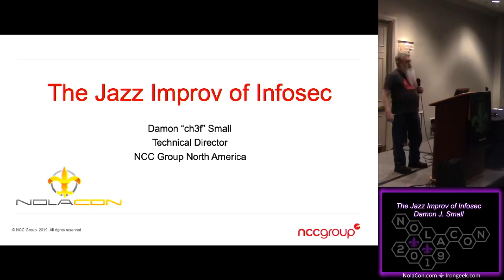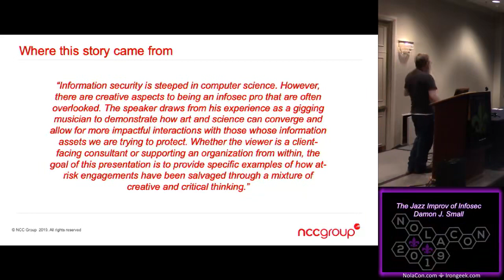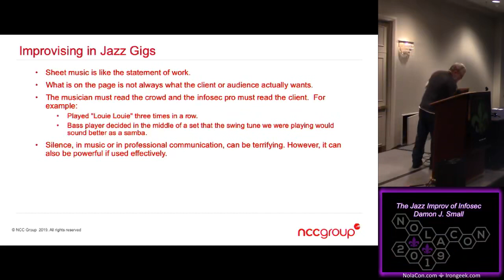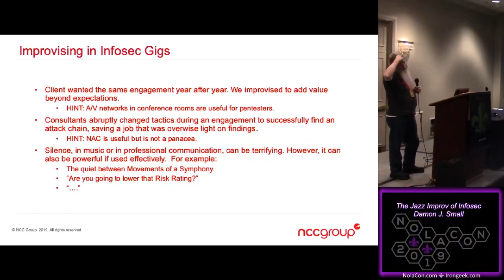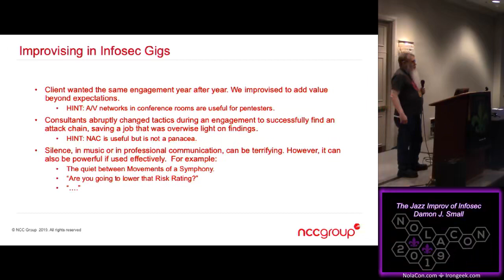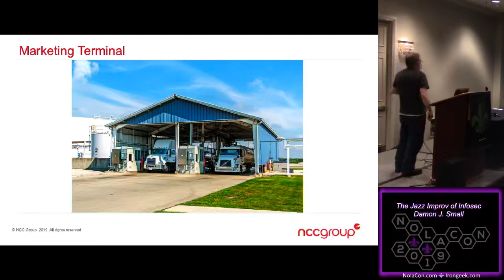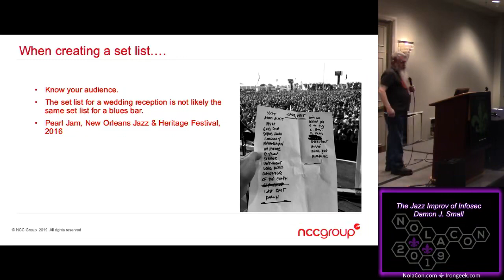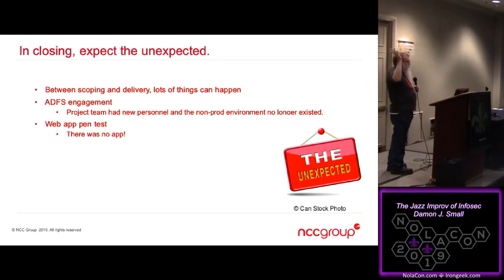The Jazz Improv of Infosec Damon J Small